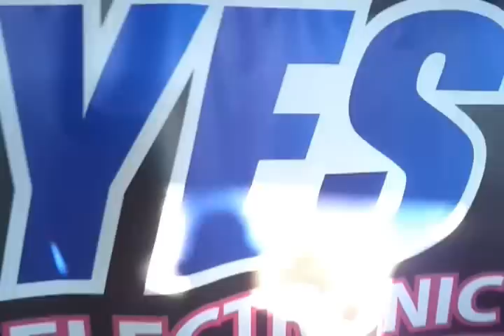DJ Flesh @ O2 Open Air festival